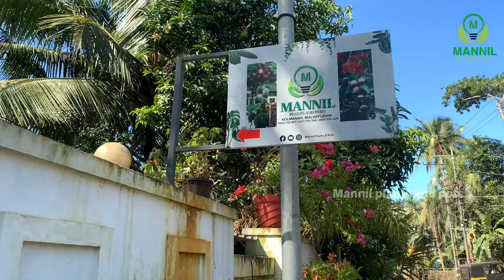The new look of Mannil plants and pots | @mannilplantsandpots5245 kolmanna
Nursery shifted to Home